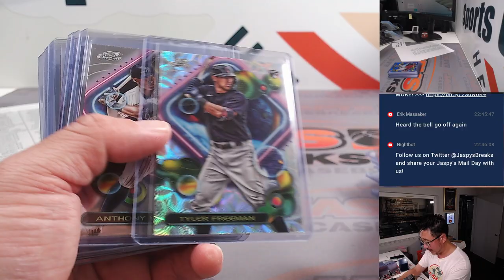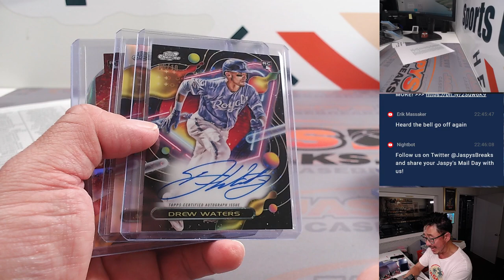RECAP - M, 9/11 - Fanatics Live: 2023 Topps Cosmic Chrome 6-Box 1/2 Case Break PYT #18